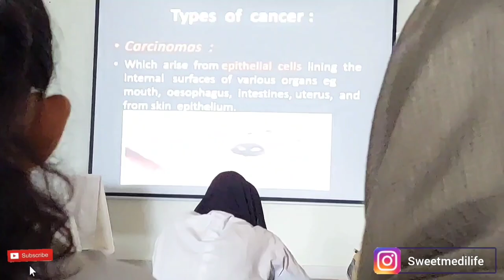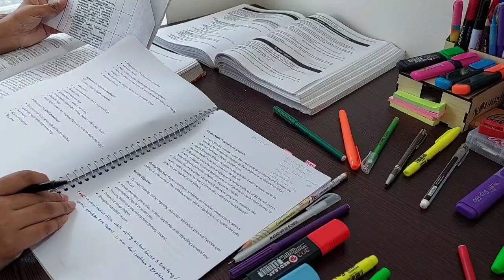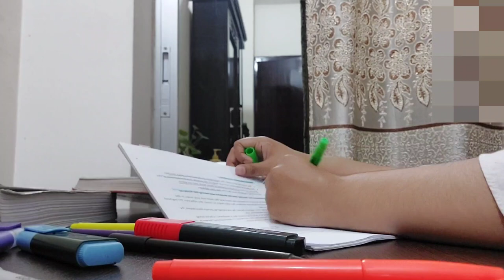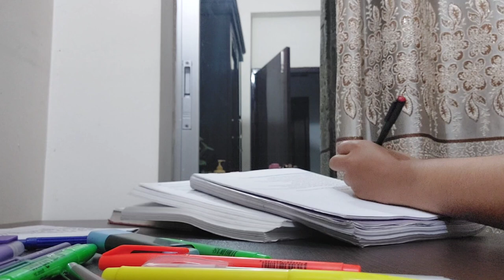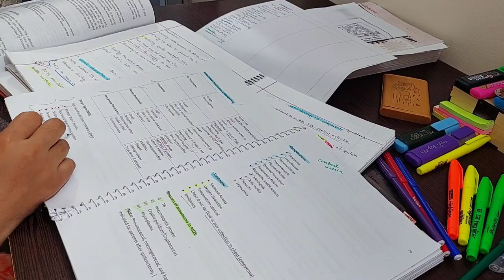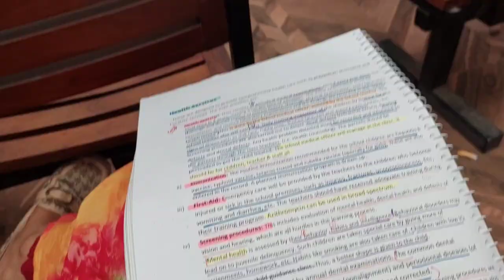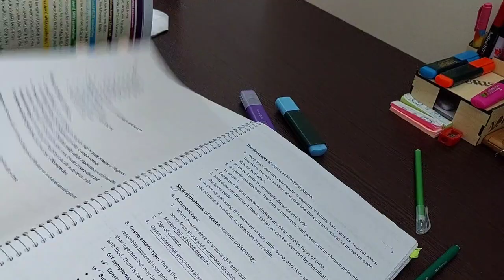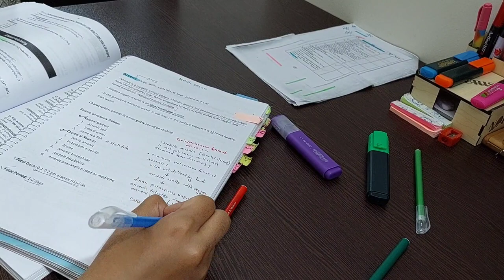Life Of A Bangladeshi 🇧🇩Medical Student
Hey everyone 💌
I am back with a new daily vlog. Hope everyone is doing well.